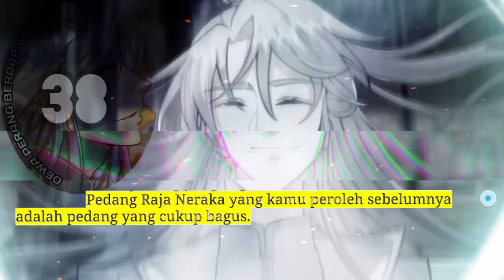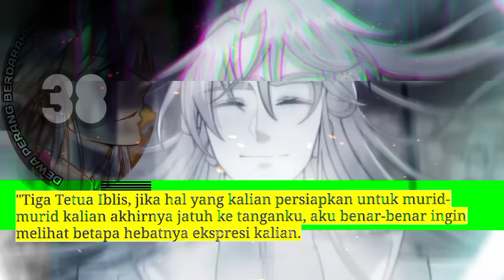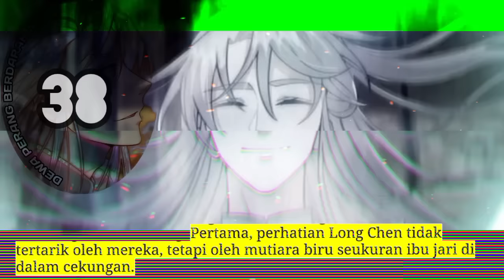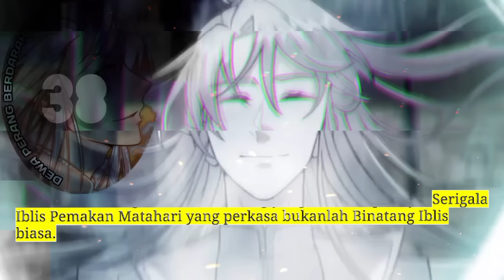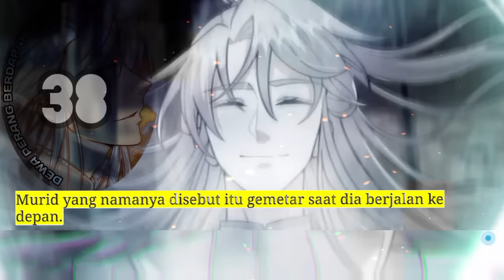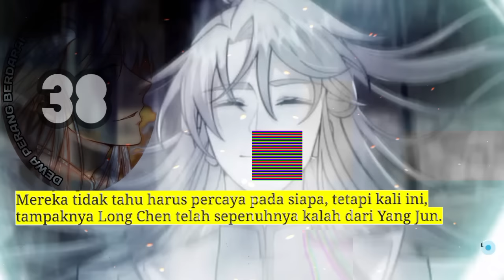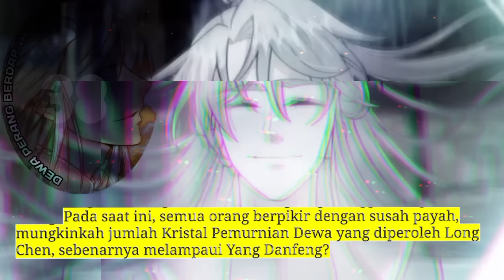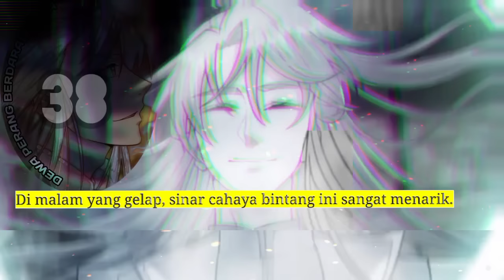Dewa Perang Berdarah Naga season 38